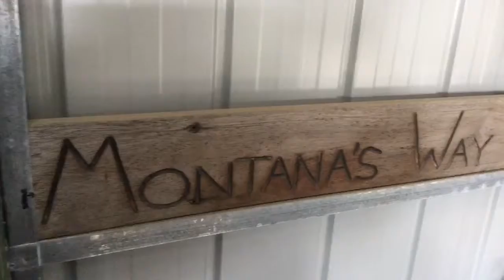Montanas’ Way 0 of 44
Series begins. 0 of 44 or 6 of 44.. you will get it.